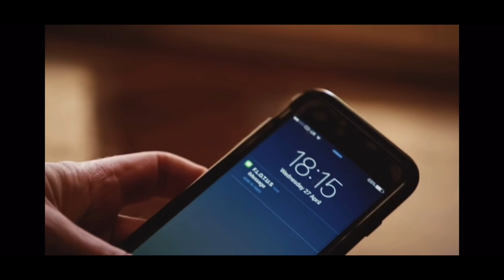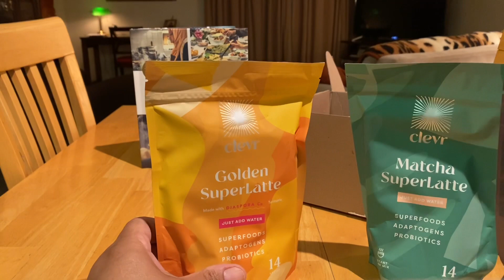Prince harry’s letter for Prince Charles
Harry has written a deep and profound letter for his father to help make peace between the two according to sources. It is also reported that Prince Harry spent time with her Majesty the Queen twice during his visit to the United Kingdom for Prince Philip’s funeral.

SussexSquad RoyalFamily HarryMeghan bbcnews MartinBashir Panorama DefundTheBBC MeghanMarkle PrincessDiana PrinceHarry MeghanMarkel meghanpedia thebench TheMeYouCantSee HappyAnniversaryHarryandMeghan abolishthemonarchy archieharrison FindingFreedom PrincePhilip’sfuneral.